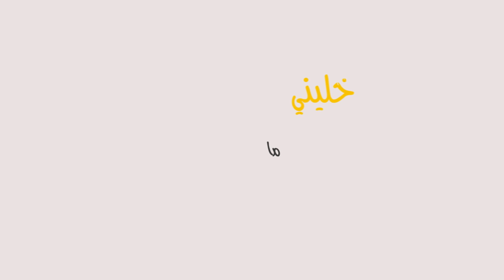Nahad Bashier borji khafif - نهد بشير - برجي خفيف 2019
تسجيل وتوزيع - ستوديو هفانا
عازف الجيتار - سامر نصر الدين
مونتاج - اياد فاضل
كلمات والحان - لطفي& نهد